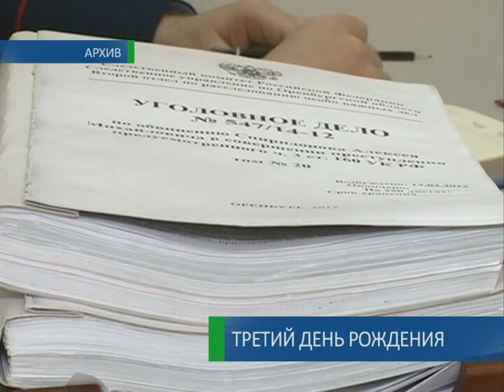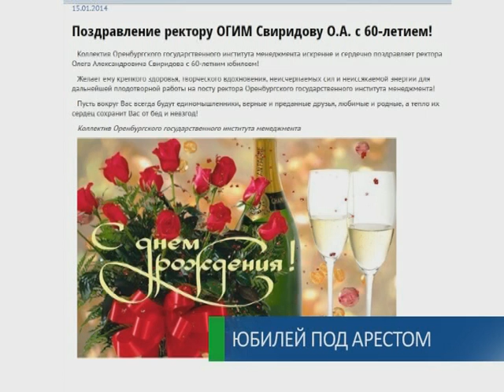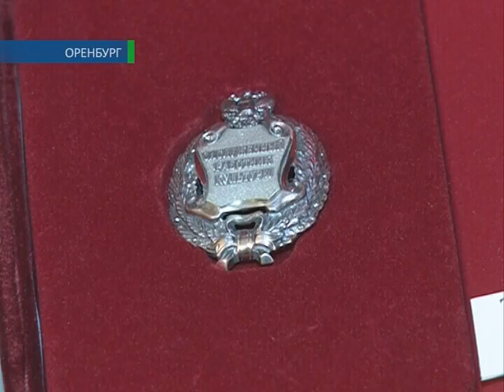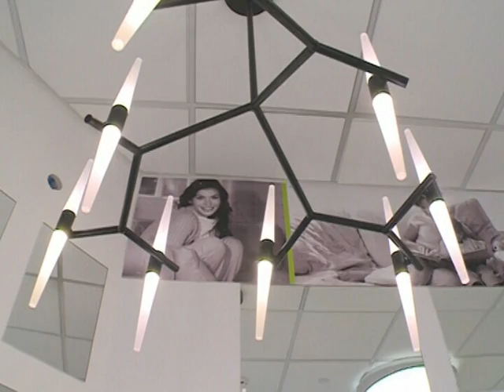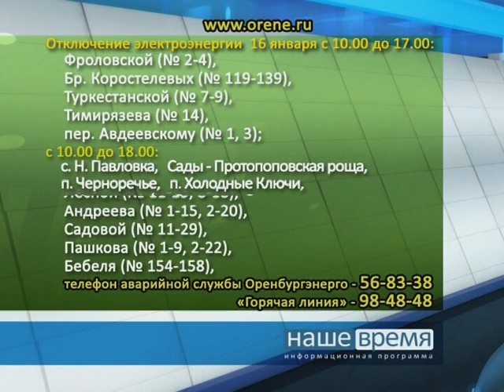15 01 2014 Наше время